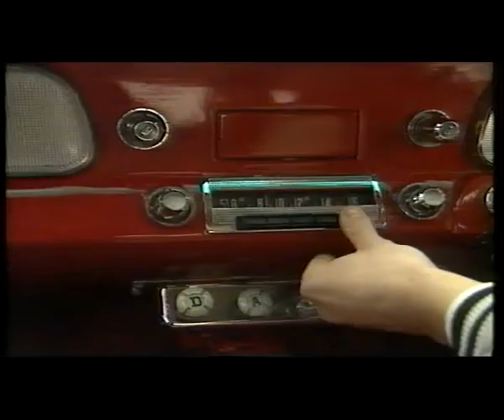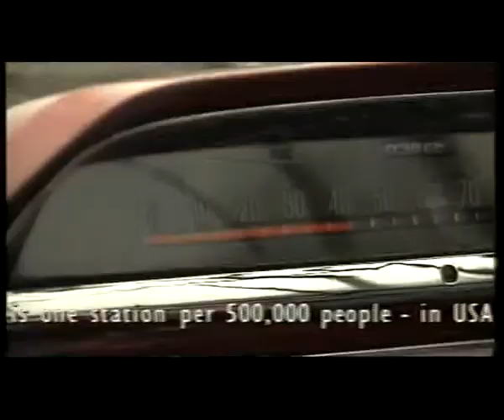VIDEO METRO TFM STEVE COLMAN NICK WRIGHT